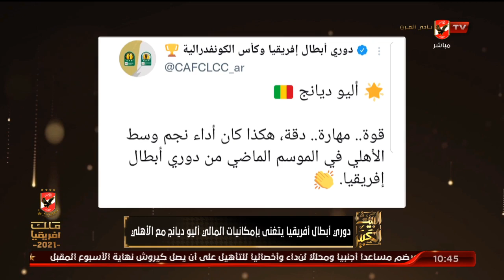دوري أبطال إفريقيا يتغنى بإمكانيات المالي "إليو ديانج" مع الأهلي | البيت الكبير